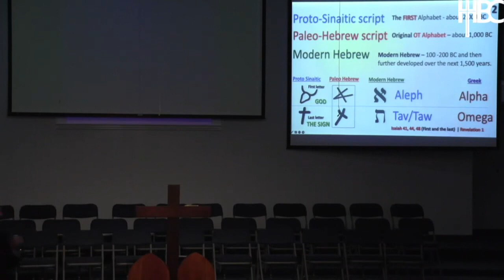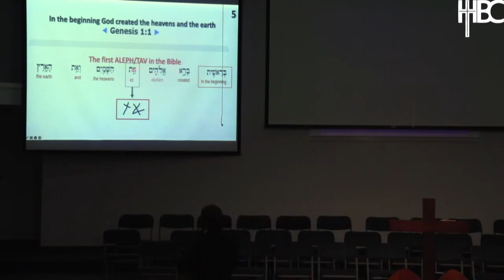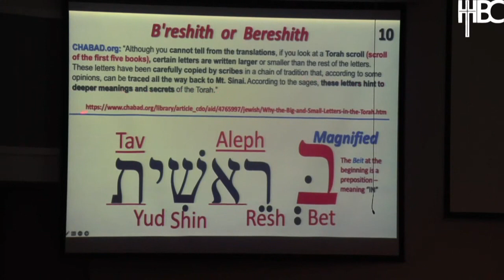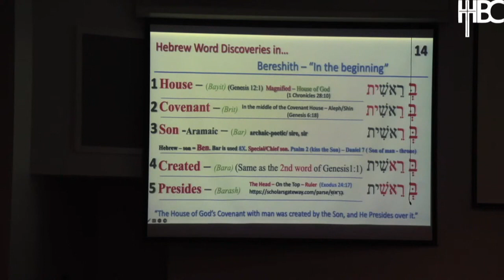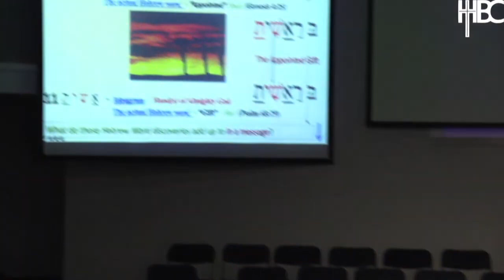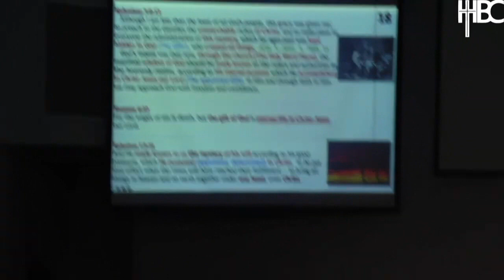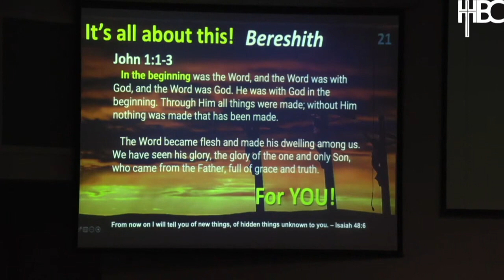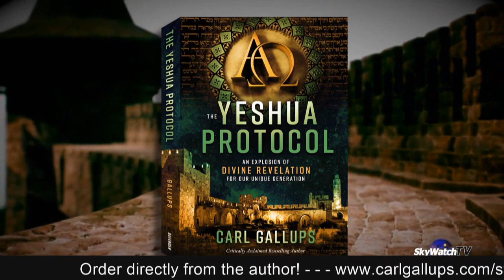The STUNNING MYSTERY of the Very First Word in the Bible! Pastor Carl Gallups Explains